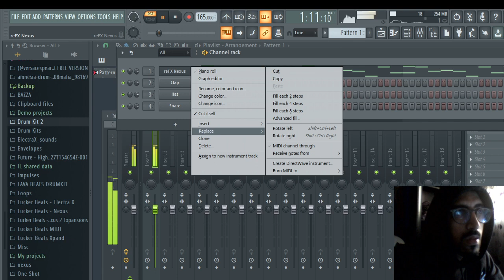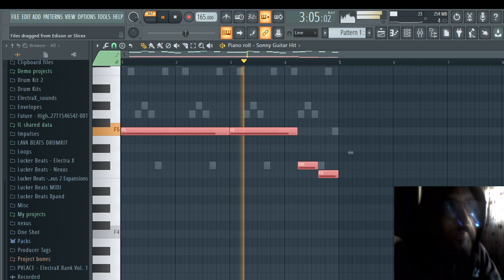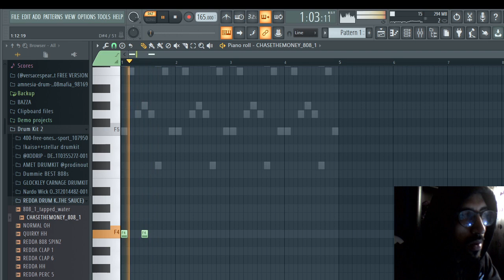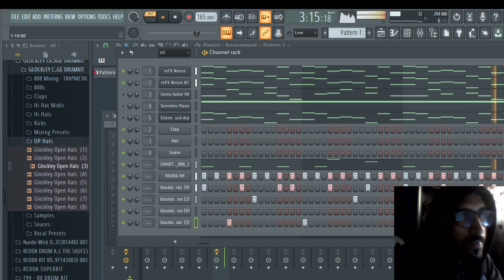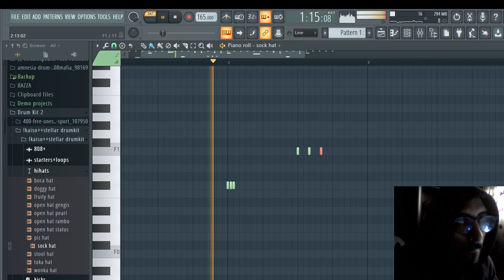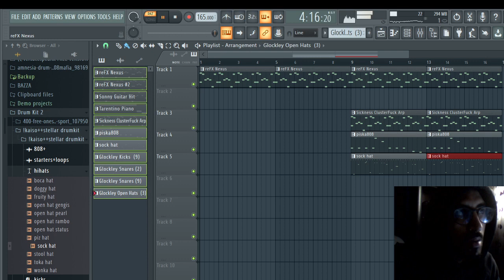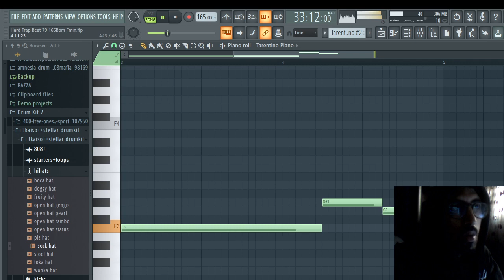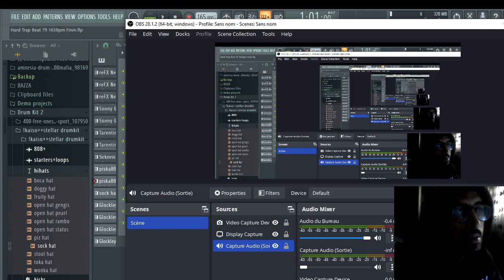[no edit] Live Cook Up FL Studio Tutorial | How To Make Hard Trap Beat